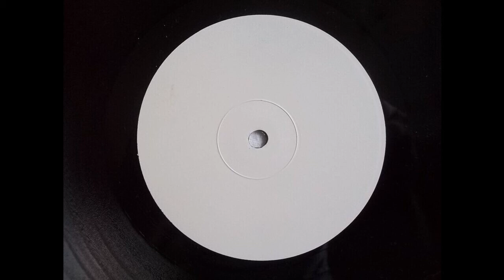Unknown Artist - Untitled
Runout/Etched : Miami Tape Inc. - Kraft Right